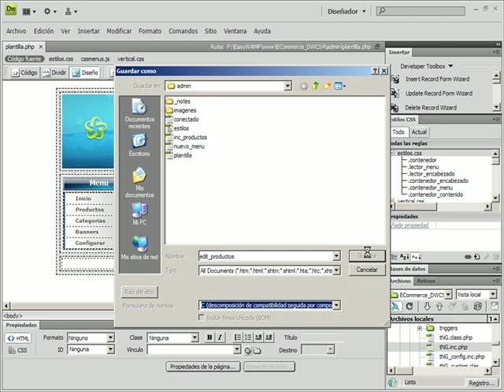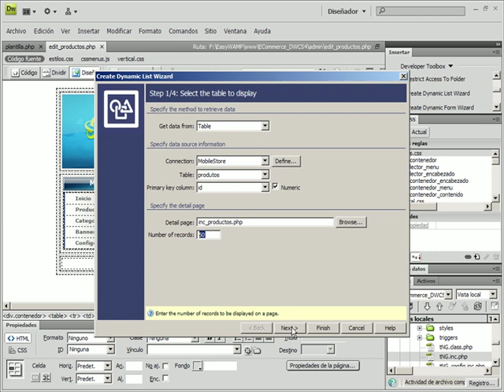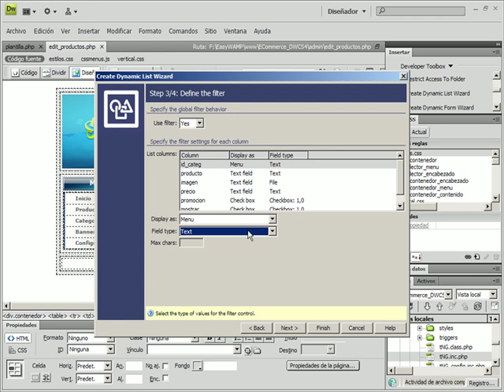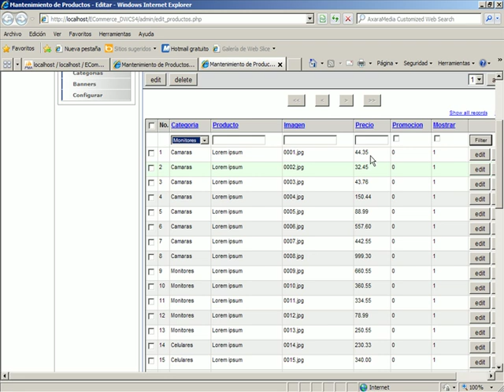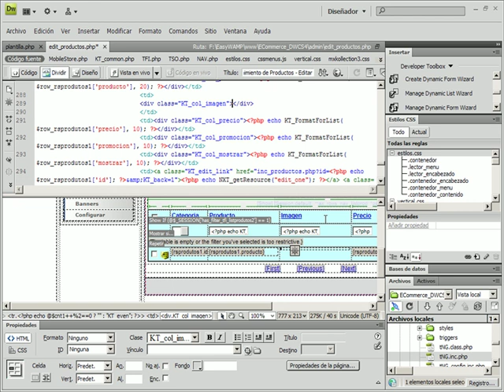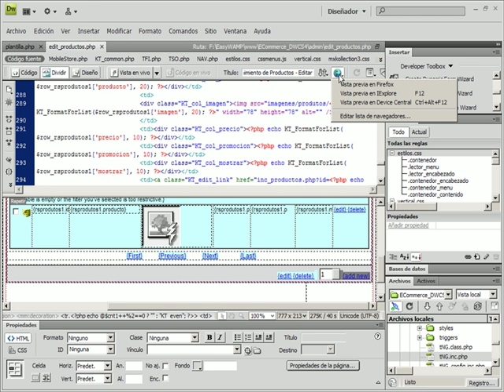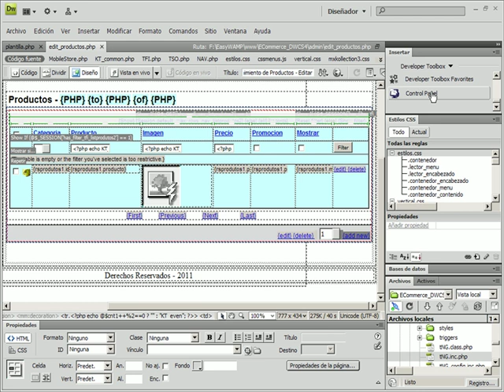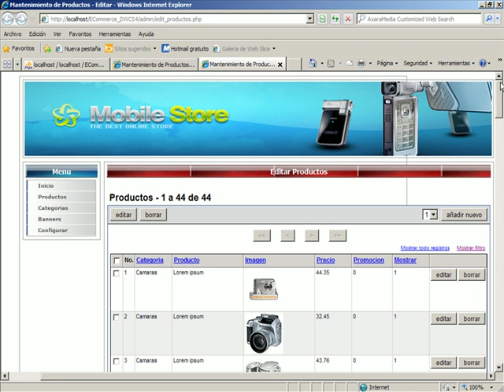VIDEO NO. 10 - PROYECTO 03 - Desarrollo de un ECommerce desde cero con Dreamweaver CS4, PHP & MySQL.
Crear el archivo edit_productos.php. Usar el Developer Toolbox para mostrar los productos en forma de listado. Modificar el código PHP generado para mostrar las imágenes de los productos. Cambiar el idioma de nuestras páginas desde la configuración del Developer Toolbox.